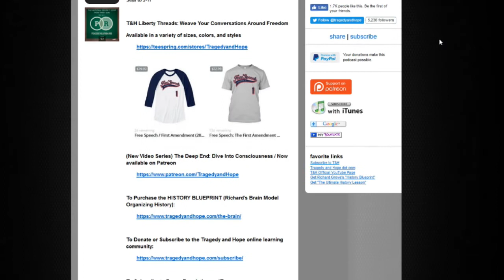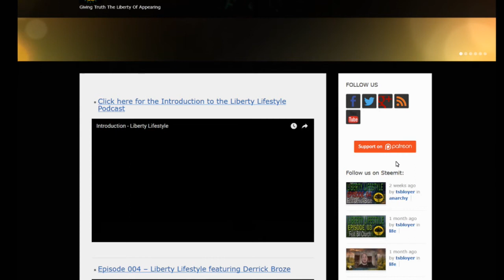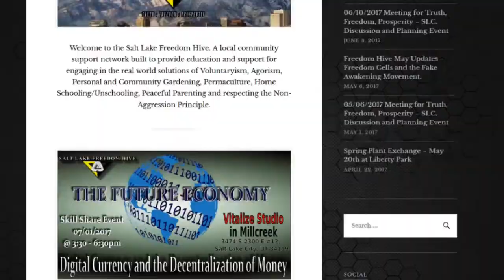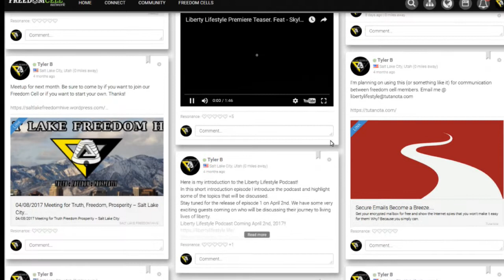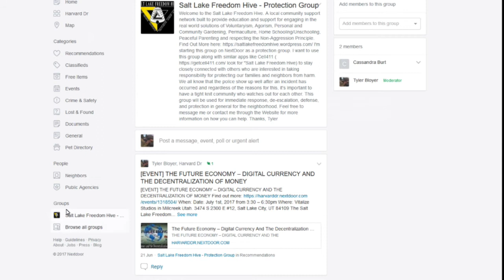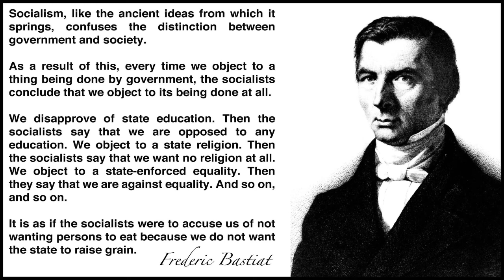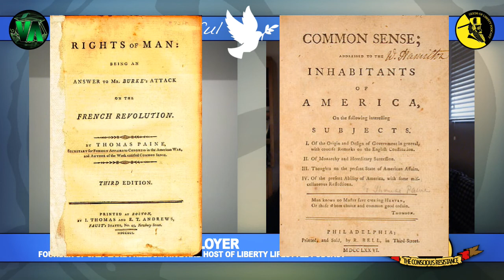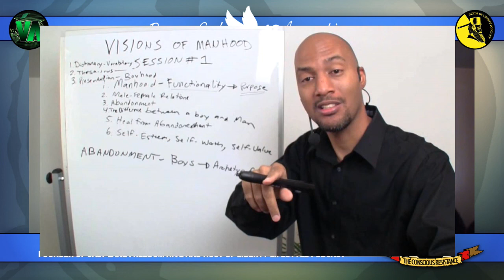Tyler Bloyer: Founder of Salt Lake Freedom Hive and Host of Liberty Lifestyle podcast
(20m)

(22m)

(32m)

(35m)

(37m)

(43)

(49)

“To understand how evil controls people, it is necessary to understand the difference between principal and law. A principle is a truth that creates freedom. A law is a lie that creates slavery.

Principles describe reality. They are knowledge that help you make use of our world. Because of your intelligence, you recognize principles in everything you do. Every true thing you learn is a principle. The movement of your hands, which foods taste good, mathematics and empathy for a friend are all based on principals.

Laws are artificial ideas created by evil men to restrict the thinking and understanding of people. Laws mask themselves in authority so that they can impersonate principles. When people mistake truth for the ideas of authority, their abilities and wisdom are diminished. This is the purpose of law.

Law must be enforced, because there is no truth in it. A law destroys freedom because it is a lie. A principle, however, creates freedom because it is knowledge.

That which destroys freedom is evil.”

~ Jeremy Locke - The End Of All Evil

Danilo Bitcoin:
1QKRdF5K5hmo3p93cDYB77N5cj391oSXiE